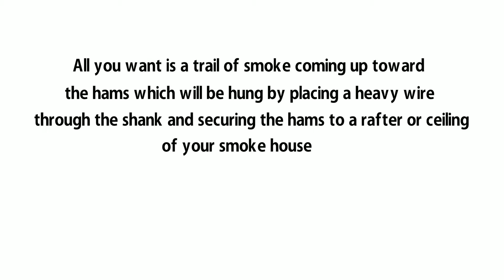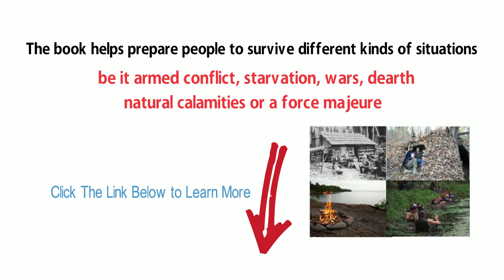Survival Lessons - Food Preservation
survive different kinds of situations, be it armed conflict, starvation, wars, dearth natural calamities or a force majeure.